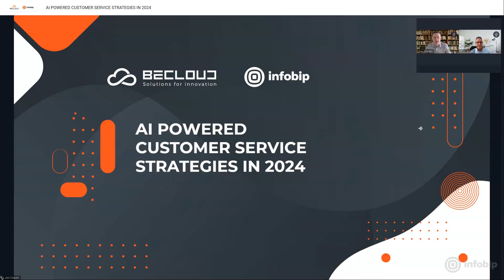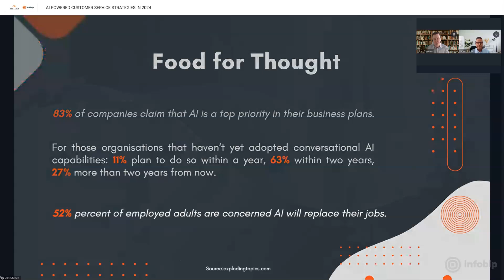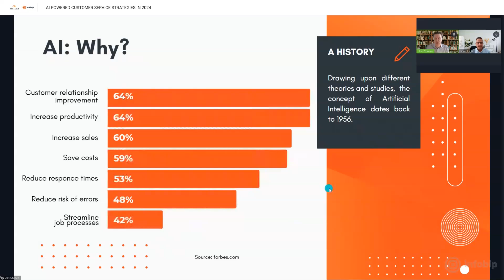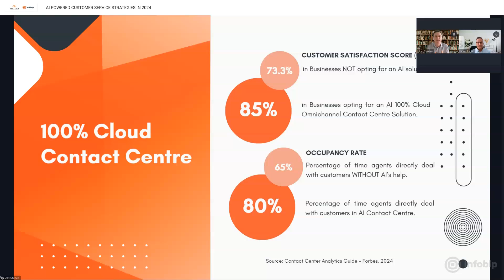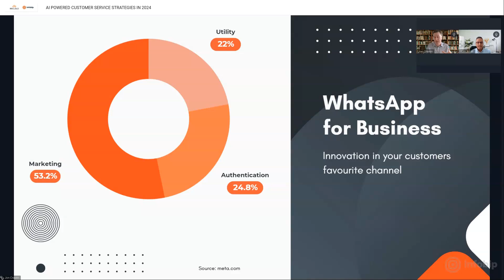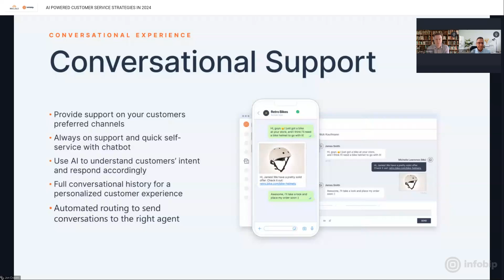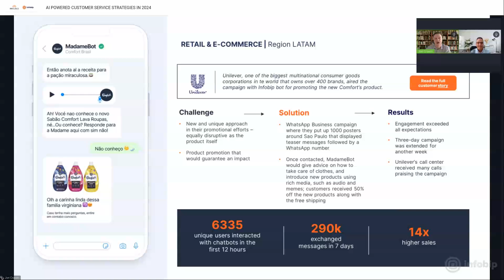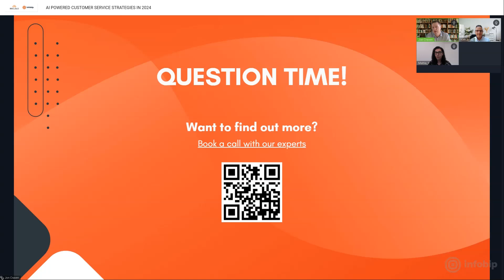WEBINAR | AI POWERED CUSTOMER SERVICE STRATEGIES IN 2024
Innovation, revolution - and a good amount of strategies - to bring today’s
AI Powered Customer Service to an all new level.

🔸 Discover the AI world, its uses and applications on the market

🔸 Find out all the 100% Cloud solutions we can bring to your CX

🔸 Manage all your Communication Channels on one single web interface

Take a peek at BeCloud Solutions and Infobip's latest Webinar!